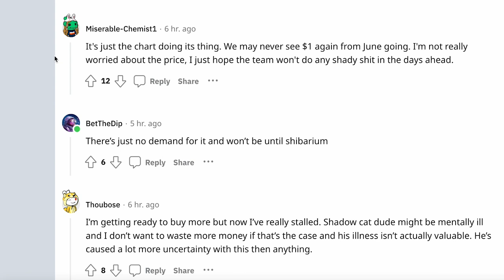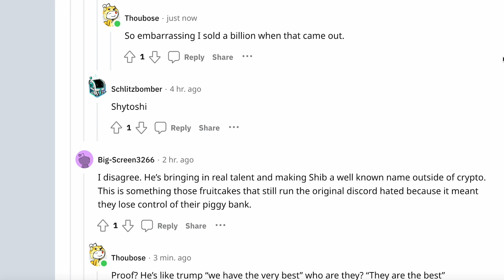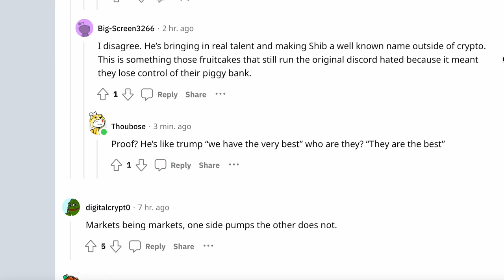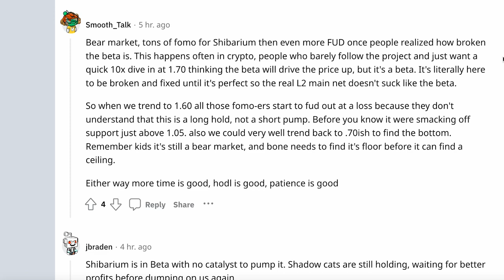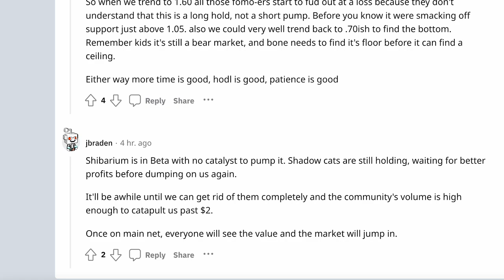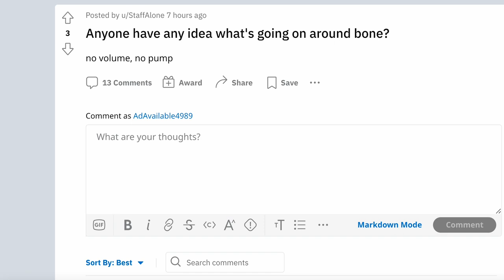BONE SHIBASWAP TOKEN NOT PUMPING AND NO VOLUME DURING BETA SHIBARIUM??? (I CAN EXPLAIN)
In this video, we discuss Bone, the cryptocurrency that's been making headlines recently. We delve into the Bone community's discussions and reactions, and what the future holds for the coin.